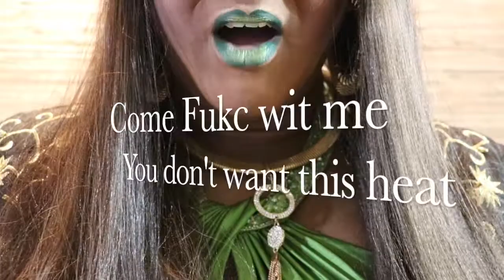Cashewnah Sings Carol Of the Bells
Me singing my rendition of Carol Of the Bells
Music Drum Cover By:Steve Suarez